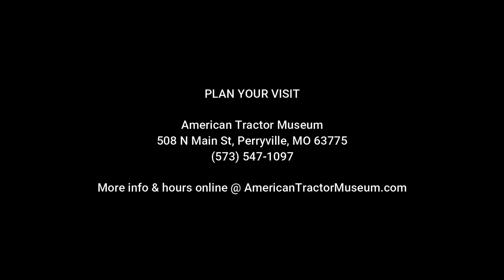Visit the American Tractor Museum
Step back in time with a visit to the American Tractor Museum in Perryville, Missouri! Oliver Heritage Magazine is a proud Silver Level sponsor of this extensive walk-through collection which tells the story of agricultural history through the evolution of equipment. Tell 'em Sherry sent you!